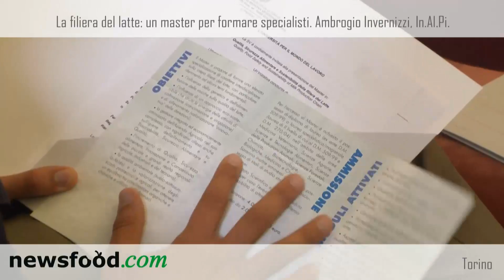Filiera del latte: un master per formare specialisti. Ambrogio Invernizzi, In.Al.Pi.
Presentato il Master biennale di secondo livello in "Qualità, sicurezza alimentare e sostenibilità della filiera latte", sostenuto da diverse aziende piemontesi tra cui In.Al.Pi., con lo scopo di formare nuove figure professionali altamente specializzate da inserire nel settore lattiero-caseario. In.Al.Pi. conferma in questo modo il suo impegno per promuovere l'innovazione dell'intero comparto e per valorizzare le aziende del territorio e i loro prodotti, frutto di una filiera all'avanguardia, sempre attenta alla qualità e alla tutela del consumatore.